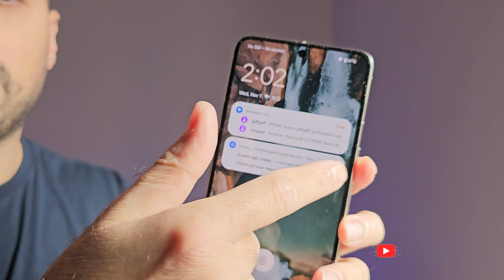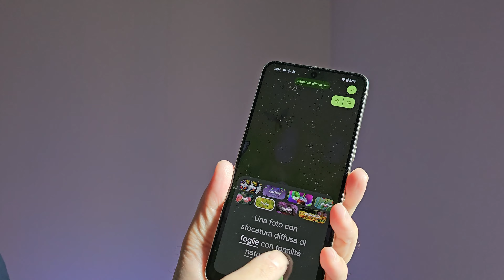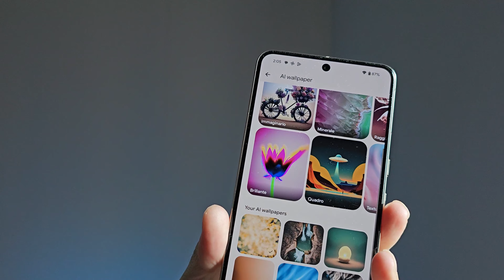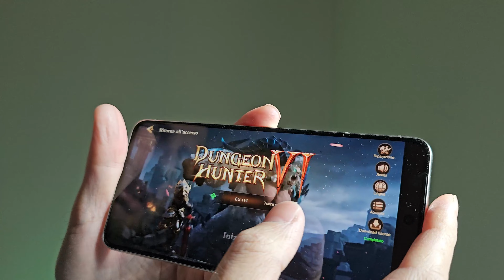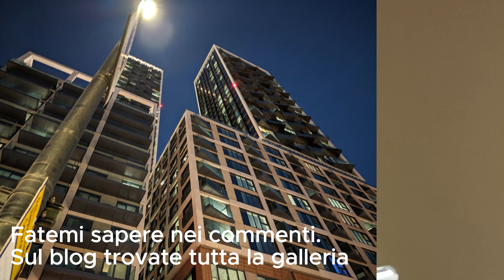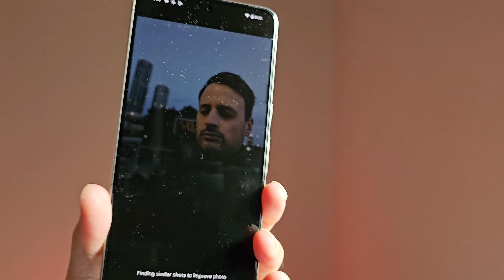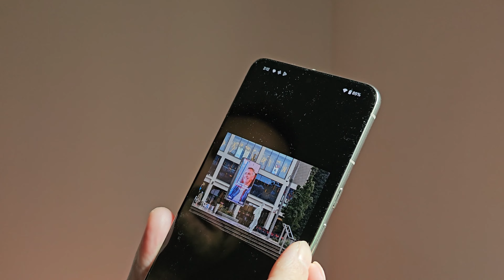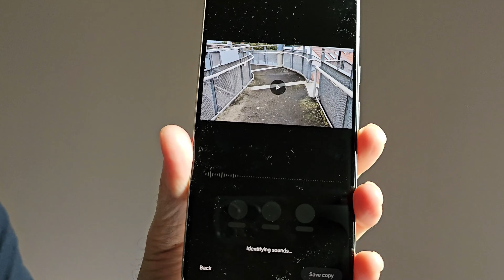Google PIXEL 8 PRO, intelligente come pochi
Il Google PIXEL 8 Pro non è uno smartphone super potente, non ha delle super fotocamere, non ha una super batteria con super ricarica, ma ha un software unico che lo rende più potente di chiunque altro.
Si perchélafilosofia di Google per questo Pixel 8 Pro è stata quella di dare una marcai piùal software grazie all’intelligenza artificiale e di risolvere alcune dinamiche quotidiane che potremmo avere con qualsiasi dispositivo.

0:0 intro
0:53 Design
2:23 Display
2:56 Sfondi AI
4:47 Audio
6:22 Processore
7:35 Batteria
7:59 Fotocamere
9:05 AI per foto
15:10 Finale